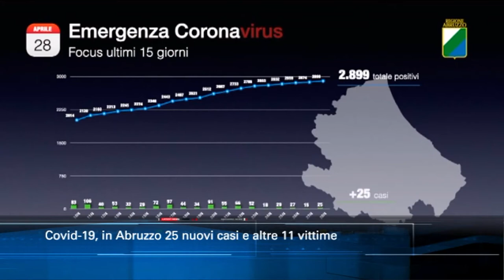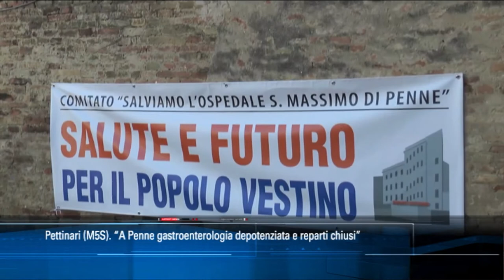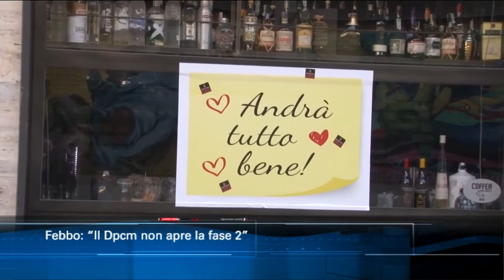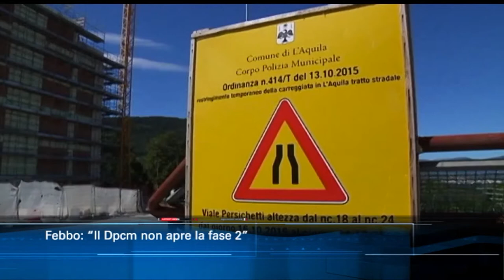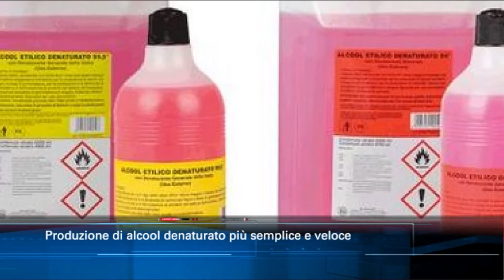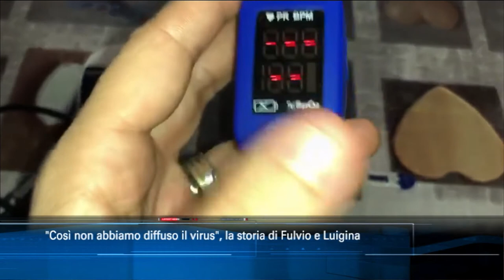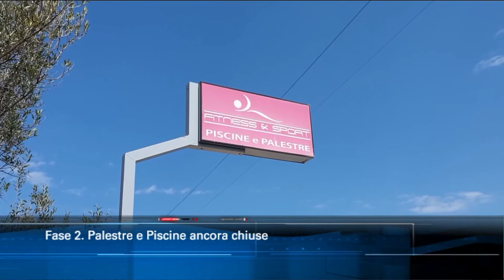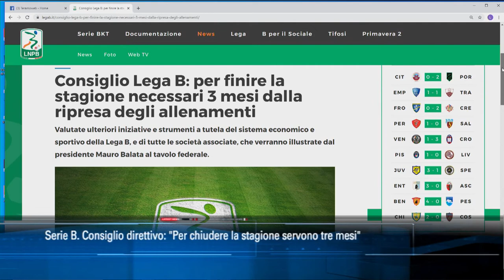TgSei edizione delle 19 di martedì 28 aprile 2020